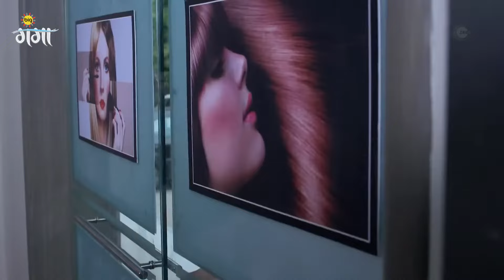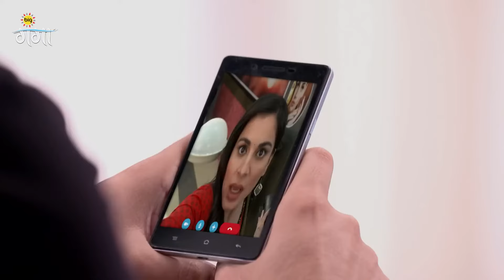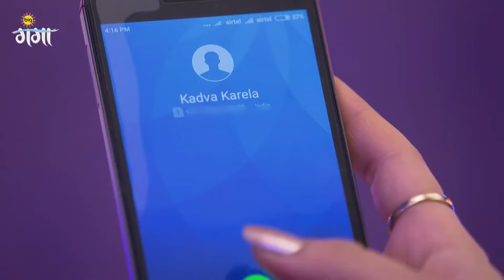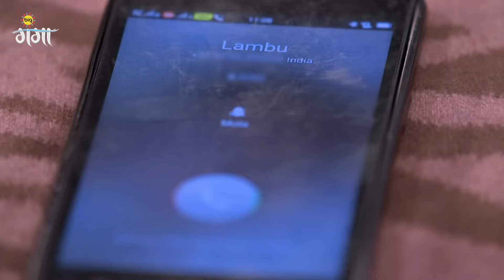Preeta Sherlyn की Reality जानने की कोशिश करती है | Kundali Bhagya | Full Ep. 44 | Zee Ganga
The popular Romantic Serial KundaliBhagya telecasted on ZeeGanga played by the popular actors ShraddhaArya DheerajDhoopar AnjumFakih ManitJoura. In this Episode you will see, Preeta tries to uncover Sherlyn's reality. Will she succeed?

Star Cast : Shraddha Arya, Dheeraj Dhoopar, Anjum Fakih, Manit Joura
Characters
Episode No : Preeta Sherlyn की Reality जानने की कोशिश करती है

The viewers who watched KundaliBhagya have also watched other ZeeGanga Serials